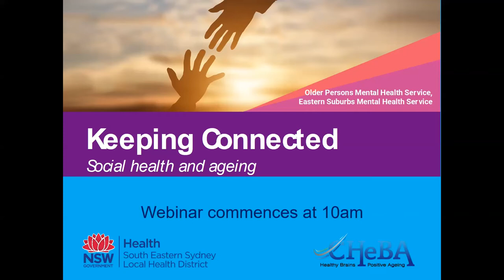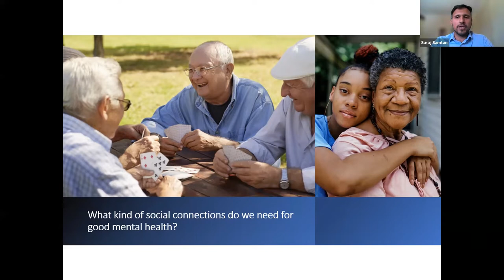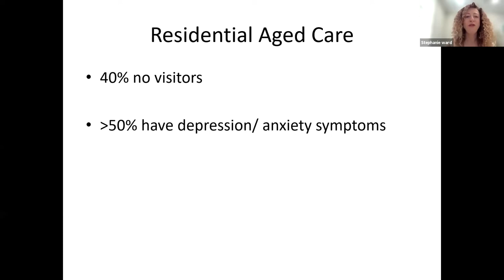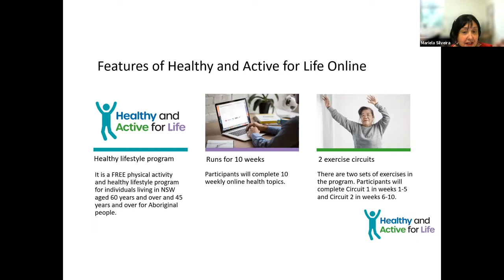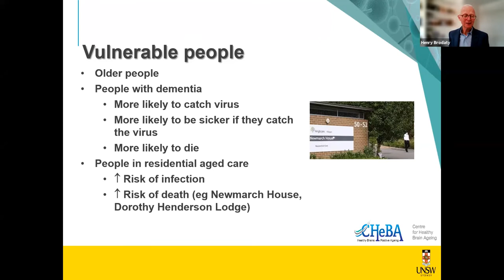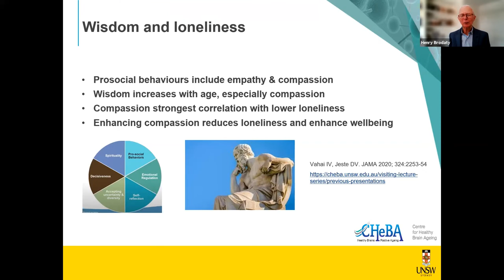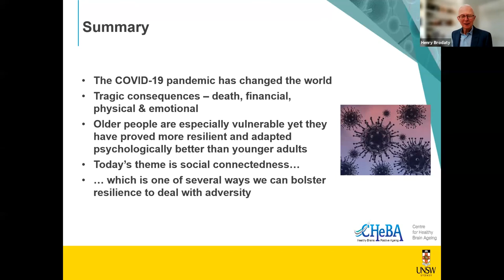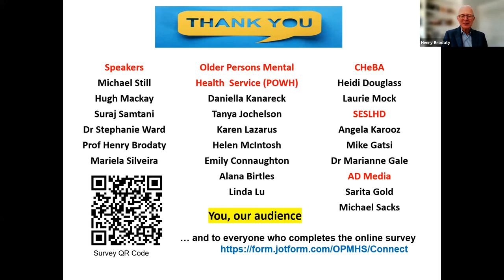Keeping Connected | Social Health and Ageing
The forum examines the importance of being connected and provide strategies for mental health resilience when social connections are disrupted by COVID restrictions and is comprised of the following presentations:

Resilience after Stress/COVID and Mental Health | Presented by Professor Henry Brodaty AO, Scientia Professor, Centre for Healthy Brain Ageing

Intergenerational Connections | Presented by Dr Stephanie Ward, Senior Research Fellow, Centre for Healthy Brain Ageing and Geriatrician, Old People’s Homes for 4 Year Olds

Social Connectedness for Mental Health | Presented by Dr Suraj Samtani: Post Doctoral Fellow, Centre for Healthy Brain Ageing

Kindness: The key to Connectedness | Presented by Hugh Mackay: Social Researcher and Author